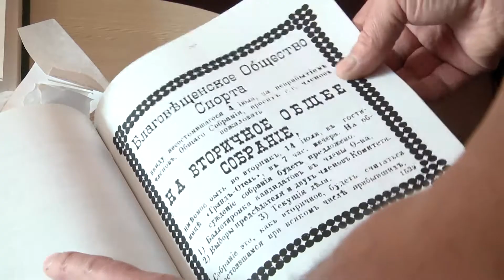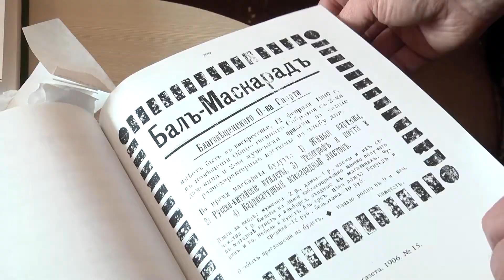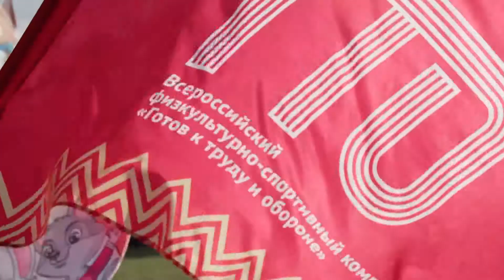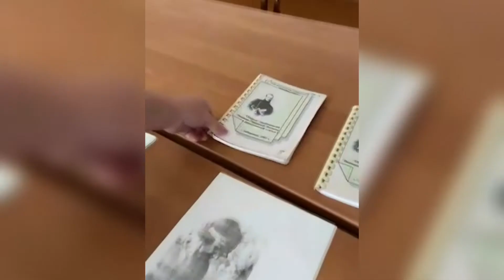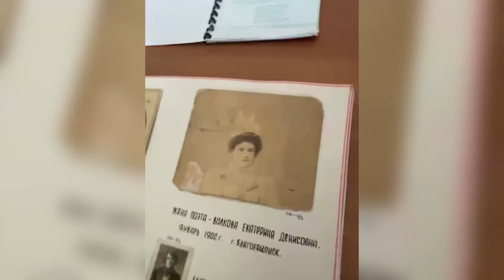Выпуск программы "Город" 03.05.2022